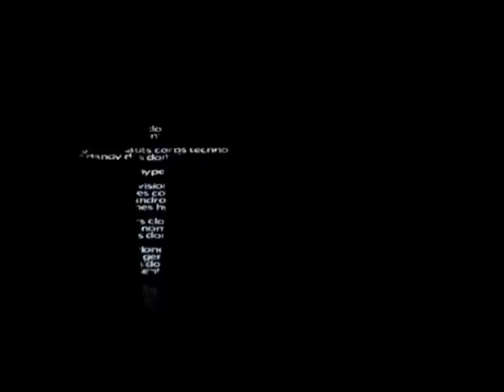Apparition – Klaus Obermaier & Ars Electronica Futurelab (2004)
An interactive dance and media performance conceived and directed by Klaus Obermaier, in collaboration with the Ars Electronica Futurelab, featuring Desirée Kongerød and Rob Tannion. HD videos